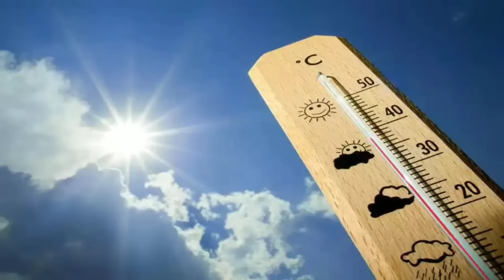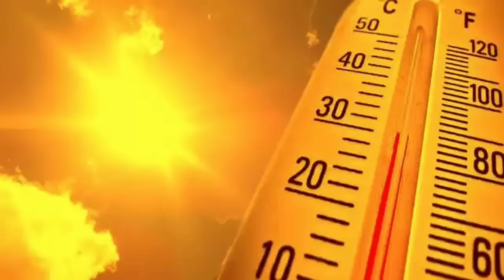বাংলায় ৪৮ ঘন্টার মধ্যে ঠান্ডা ফিরছে, ৫ জেলায় ঘন কুয়াশা, বৃষ্টি কবে থেকে? ll Weather News Today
বাংলায় ৪৮ ঘন্টার মধ্যে ঠান্ডা ফিরছে, ৫ জেলায় ঘন কুয়াশা, বৃষ্টি কবে থেকে? ll Weather News টদায়